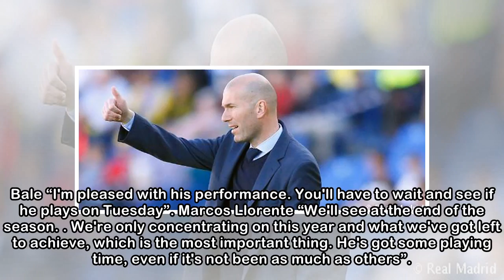Zidane: The game was easier for us after the first goal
Real Madrid coach Zinedine Zidane was satisfied following his team's 0-3 win over Las Palmas: “There's no such thing as a straightforward game, but it got easier for us after the first goal. Las Palma...